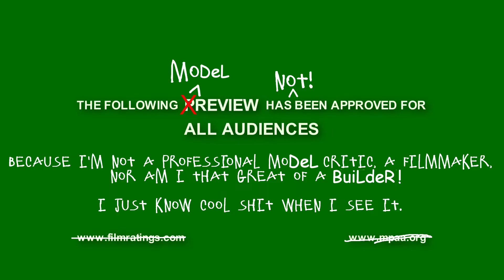unday Morning Model Cars & Coffee Eps #6.. hosted by @LeftCoastModelCarBuilds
Sunday Morning Model Cars & Coffee Eps #6.. hosted by @LeftCoastModelCarBuilds

Morning or Afternoon and welcome to my Sunday Morning Model Cars & Coffee Eps #6 Where are going to talk about some built kits we bought for Chris Cortel's Builds that his brother sold and auctioned off... So enjoy and have a Bless Sunday!

 As Always!

Left Coast Model Car Builds:Paul

Software used in making this video:
Kdenlive, Audacity, Gimp, EndeavourOS, Arch, SpectrWm, LeftWm and others I also use 2 of my old Cell phones to record with nowadays, and I use Droidcam-OBS for my Android phones. I stopped using crappy webcams...

There will be mistakes, saying things 2 times, camera at the wrong angle's and the audio maybe good or bad. I might even nod off to sleep... :P You may and will hear and or see my pets in the videos. If that bothers you, Sorry! This is real life... :-) So you keyboard mashers be kind, I'm 70 years old, and I'm Not a Professional!

If this is not your kind of video, please move on and find something you like better. Were just here to have Fun learning how to make videos as a old fart! I would like to see you do better with your own video! LOL

So were uploading this video as entertainment ONLY.

Jaysresionwheels1948 - eBay